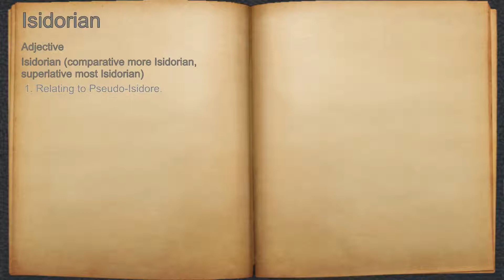What does Isidorian mean?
A spoken definition of Isidorian.

Intro Sound:
Typewriter - Tamskp